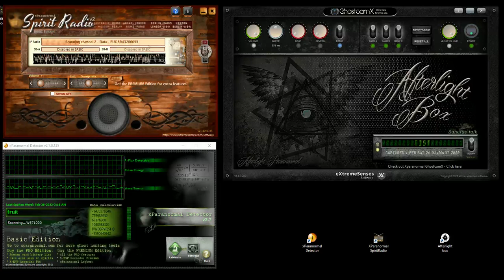ghost box / spirit Box software test for expermental sounds 18 - Libra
ghost box software test for experimental sounds. 18  The Phantom Cabinet Session
Afterlight box is a ghost box / spirit Box software with many features to simplify spirit communication. Comes with both special chosen sound banks and internet radio stations. Optional real-time reverb or echo avoiding the need to buy external pedals. No need for noise reduction also, there is no static at all. There’s even an Ovilus* like feature integrated, called Sanctus talk. Cool part, all banks and Sanctus talk can run at the same time

Thank you for listening and have you found the hidden message ? Please remember that divination techniques are for entertainment and guidance entertainment purposes only and prophesies are not to be followed they are a warning.